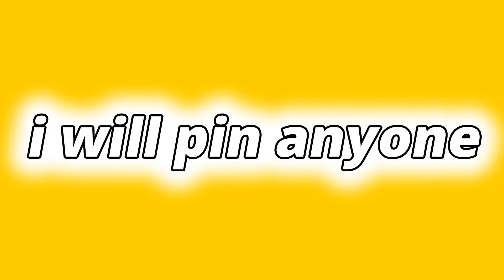I will pin anyone with the name Passion Fruit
Target: From 0 to 1 Million subscribers in less than a year.
At 1 Million subscribers I will do what you will suggest to me?